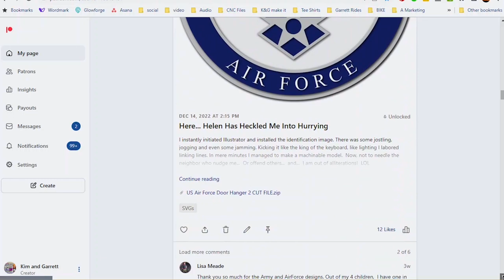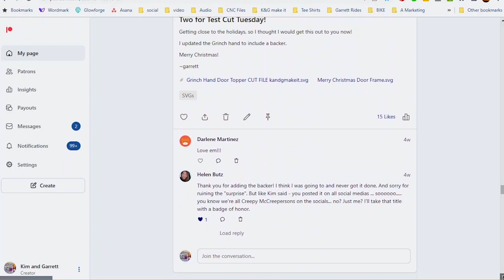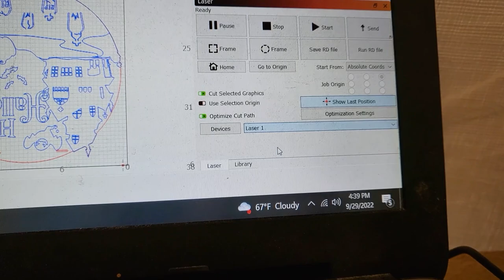What Did We Do With Our 5000 SQFT Craft Workshop?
Want to learn more about our Craft Workshop? On this tour, you'll get to see the work we do and hear about the processes we use to make our beautiful woodcrafts.

This tour is perfect for anyone interested in craftsmanship and the art of woodworking. It's also a great opportunity to learn more about our company and our mission. So don't miss out! Check out our tour today and learn more about why we're one of the best Craft Workshop tours in Richmond VA!